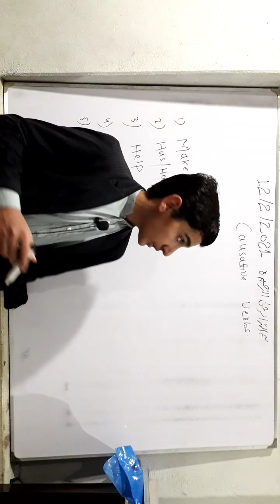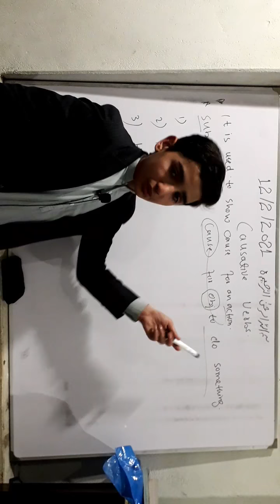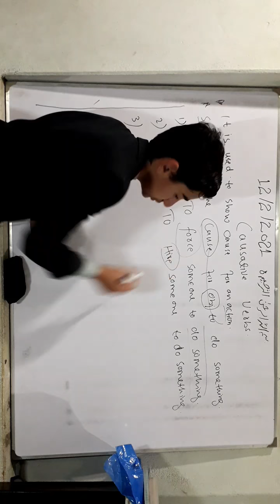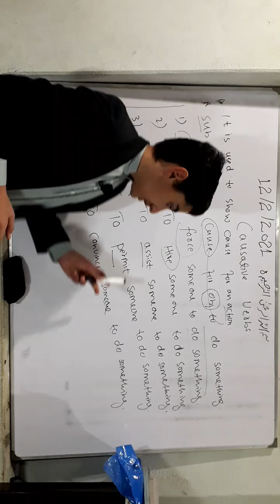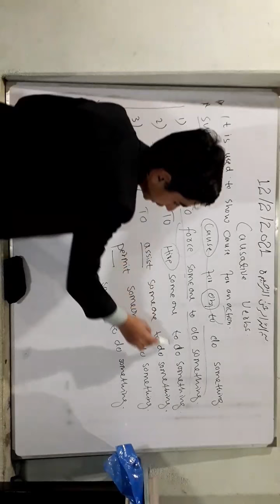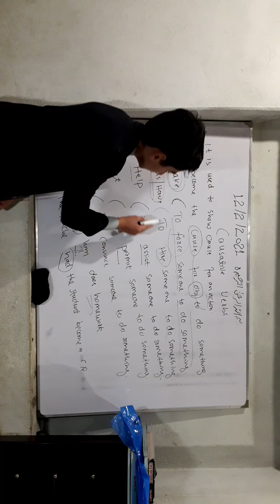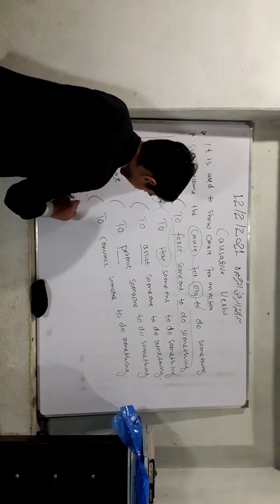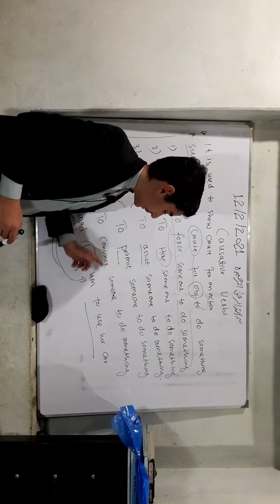What is causative verb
Causative